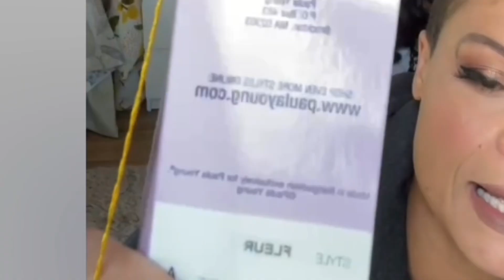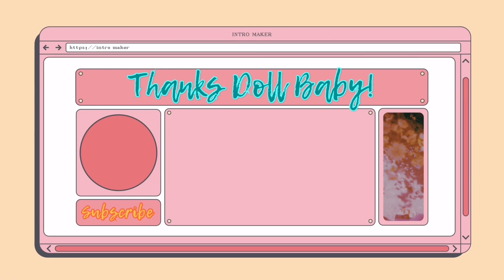STUNNING Braided wigs under $55??!! Paula Young Wig Haul & Try-on | FB Reupload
In this Paula Young Wig Haul, I show you and try on gorgeous clearance styles s well as three of the most amazing braided styles! You won't believe how beautiful and high quality these are! This was originally live on Facebook.  I have edited it down and added details throughout the video. ENJOY!!

Wig Deets ▶
Brand:  Paula Young

Want to learn more about wearing wigs? Wig Wearer Essentials is BURSTING with wig wearing information, lessons, tips, and resources. Whether you are NEW to wigs or how been wearing wigs for a while, I guarantee you will learn something of valuable!

I reserve the right to moderate subscribers and comments as I see fit for the atmosphere of this channel and wellbeing of the viewers.